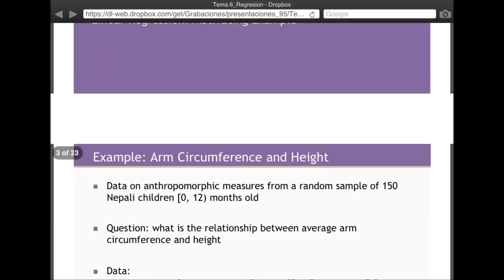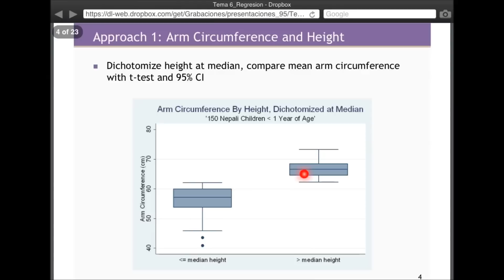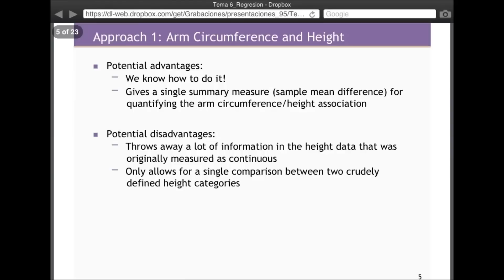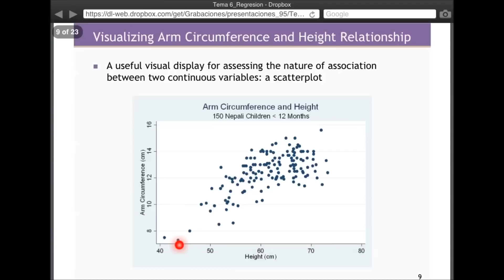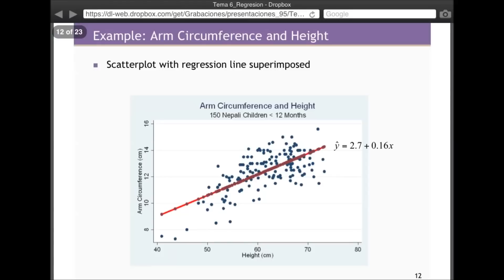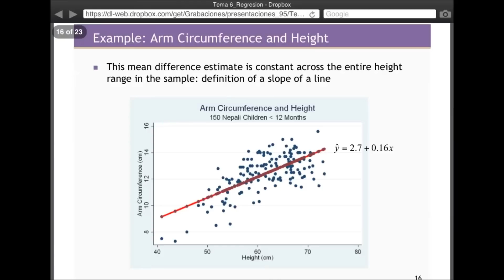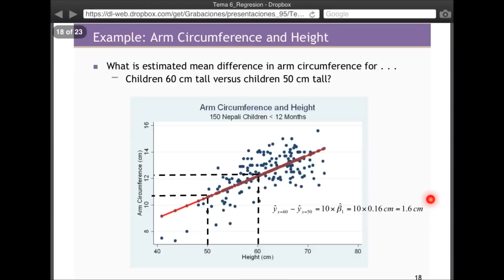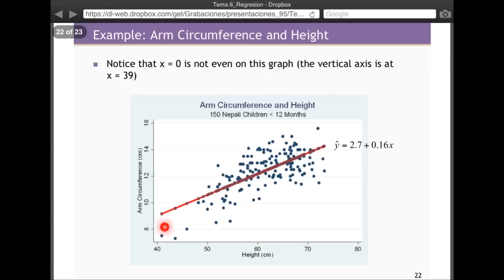Tema 6.B Ejemplo de motivación (umh2072 2013-14)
Tema 6: Regresión lineal simple.
Ejemplo de motivación.
Asignatura: Bioestadística.
Grado en Terapia Ocupacional.
Profesor: José Vicente Segura Heras.
Dpto. de Estadística, Matemáticas e Informática.
Área de Estadísitica e Investigación Operativa.

Ejemplo de motivación.